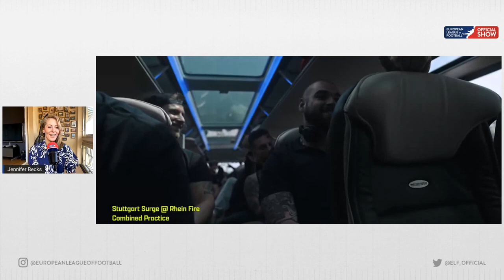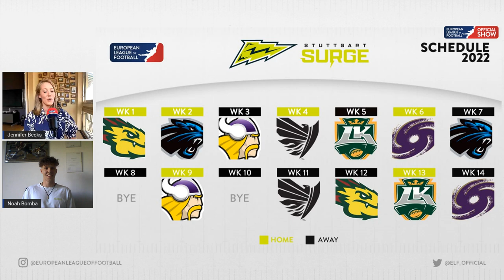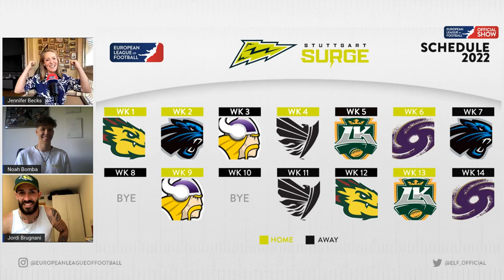NOAH BOMBA & JORDI BRUGNANI ABOUT PLAYING THE SEASON AS AN UNDERDOG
Championship Game 2022 Tickets (Klagenfurt, Austria)